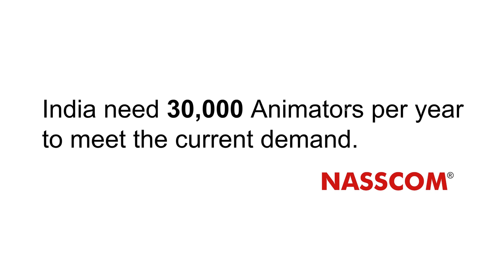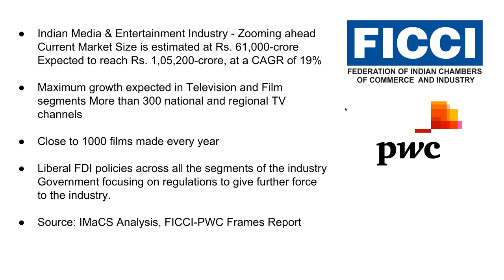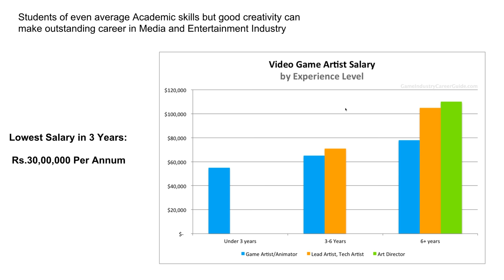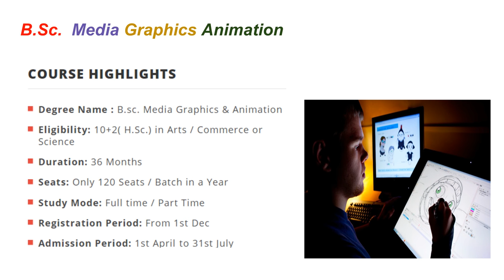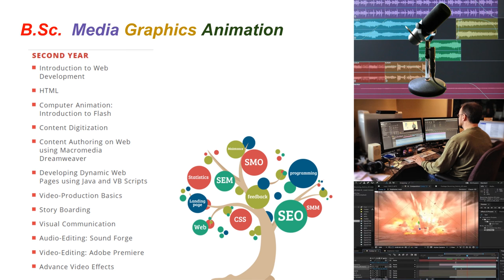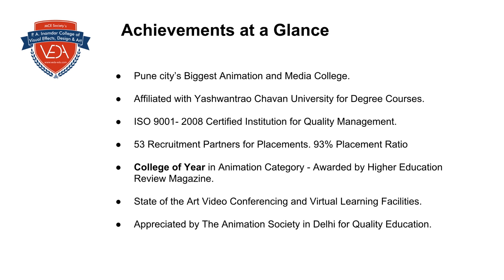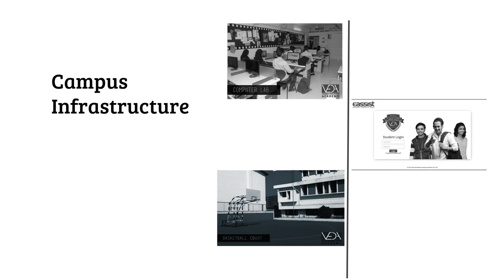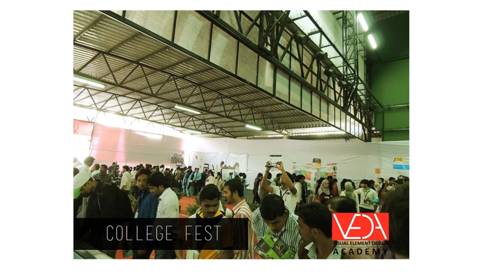Career in Media and Animation Industry in India - In Hindi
This video gives an idea on career and Opportunities of Media, Animation and Entertainment Industry in India. The video is in Hindi language for student of Hindi medium schools and colleges to understand the benefits.

Admissions Open for B.Sc. Design, Animation, VFX